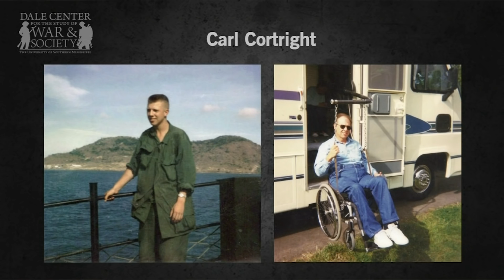Lectures in History: The Vietnam War Preview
Full Program Airs Saturday, June 18, 2016 at 8:15pm & 12:15am ET.
University of Southern Mississippi professor Andrew Wiest, with the help of a local veteran John Young, teaches a class about the Vietnam War, focusing on the Mekong Delta.